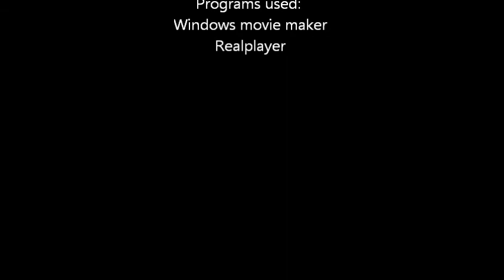Obama BREAKS His Promise: "You Can Keep Your Health Care Plan, Period!"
Obama's biggest lie to date. I have created a video montage/compilation showcasing and highlighting his lie and there is no denying it. He flat out lied! On November 5th 2013 he gave a public address and changed his original promise to something else instead of what he had said.
Skip to 1:21 if you want to see the lie immediately.
(CC) Closed Captions included!